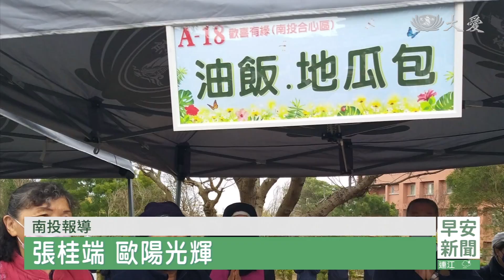南投地瓜美食義賣 廠商愛心響應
地瓜是南投竹山名產，在慈濟竹山靜思堂，有一個地瓜美食團隊，長期製作地瓜包、地瓜圓，捐出愛心義賣。帶領團隊的志工「簡寶玉」，過去經營特產店，退休之後，從前合作的地瓜供應商，得知她在做慈濟，每年無償提供五千斤地瓜給她，一同行善。

廚房裡，志工排成兩列，這頭做地瓜包，那頭搓地瓜圓。

團隊靈魂人物是她，76歲慈濟志工簡寶玉。

削皮、切塊，簡寶玉忙進忙出，沒有一刻休息。

過去在竹山賣特產，丈夫往生後，簡寶玉投入慈濟，從前的供應商，每年送5千斤地瓜，一起做善事。

慈濟志工 簡寶玉：「我以前在做特產時，我就有在做(地瓜包 地瓜圓)，我走進慈濟時，他就都提供這些地瓜給我。」

有食材，也要有人力，簡寶玉只要一封簡訊，大家就自動集合。

民眾 陳金聰：「來這邊就是很快樂 有時間就會來。」

環保志工 林秀育：「大家都在這邊共同來做，心情很輕鬆。」

蒸好的地瓜圓，金黃外皮，豐富內餡，令人食指大動。天然色彩的地瓜圓，煮甜煮鹹，都很美味。

竹山靜思堂地瓜包、地瓜圓，廣受歡迎，訂單不斷，參與愛心義賣，往往一掃而空。

慈濟志工 簡寶玉：「以前是賺世間財 現在是賺功德財，現在做起來更加法喜。」

發揮良能做公益，地瓜飄香，愛心遠播。

張桂端 歐陽光輝 南投報導